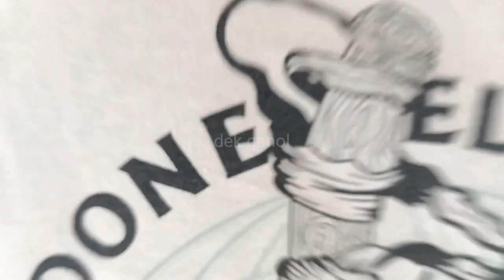BAYU M FIKRY pulang kampung dari SPANYOL ke BALI